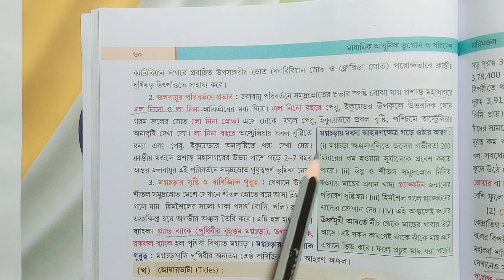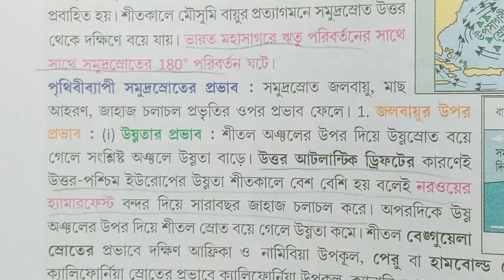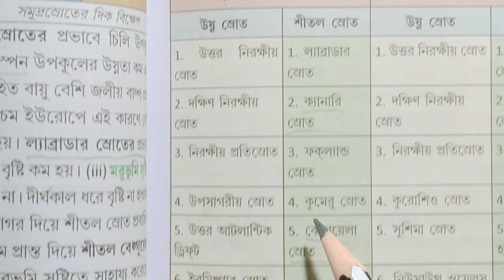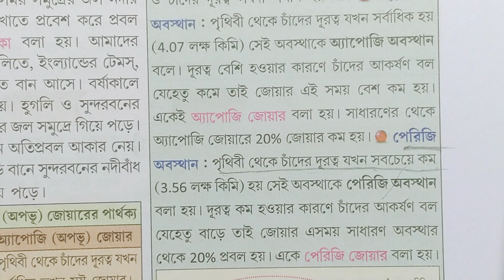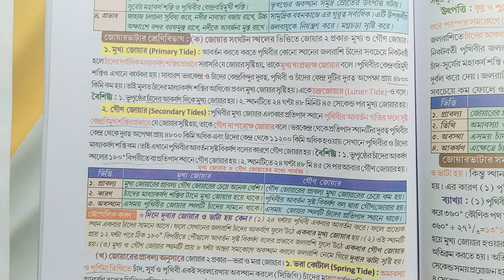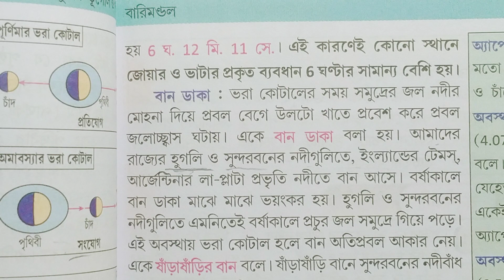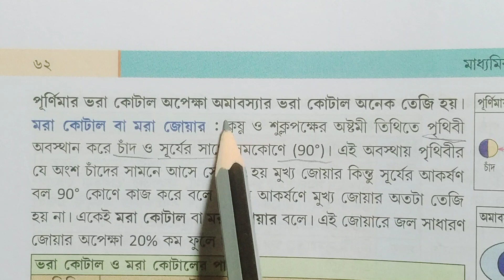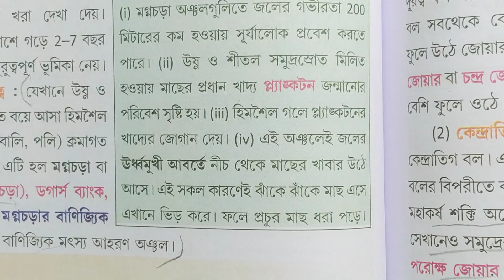Class 10 geography chapter 3 textbook answer part 1 Ranojit Gaurang/বারিমন্ডল/@samirstylistgrammar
Class 10 geography chapter 3 textbook answer part 1 Ranojit Gaurang,বারিমন্ডল,@samirstylistgrammar, class 10 Geography chapter 3 question answer part 1, class 10 bhugol tritiya adhyay anushilan Uttar, Ranjeet garang geography geography class 10 chapter 3 Bari Mondal, hydrosphere text question answer, দশম শ্রেণী ভূগোল তৃতীয় অধ্যায় বারিমন্ডল অনুশীলনী উত্তর রনজিৎ গড়াং, মাধ্যমিক আধুনিক ভূগোল ও পরিবেশ রনজিৎ গড়াং তৃতীয় অধ্যায় অনুশীলনী উত্তর প্রান্তিক প্রকাশনী,